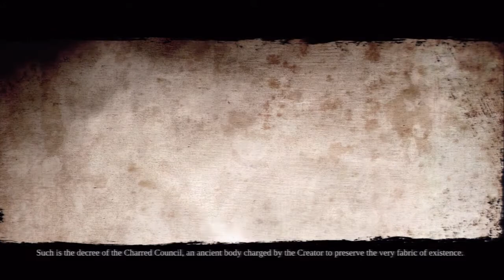Darksiders II - Lets Play - Gameplay - Live Commentary Greek Part 1 Intro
Darksiders II. Επιτέλους το ξεκίνησα! Ελπίζω να σας αρέσει.

Comment, Rate, Subscibe. Thanks :)

Tell me whether you like it or not. It is the only way I could ever know.